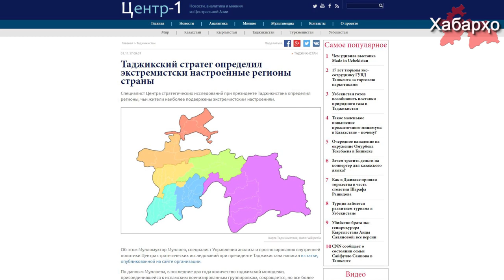Ҳукумати Тоҷикистон аз исломишавии аҳолӣ безобита мебошад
Мутахассиси маркази стратегии тадқиқоти назди президенти ҷумҳурии Тоҷикистон минтақаҳоро муайян намуд, ки дар он аҳоли ба исломишави гирифторанд.